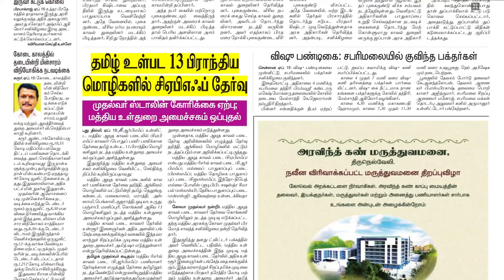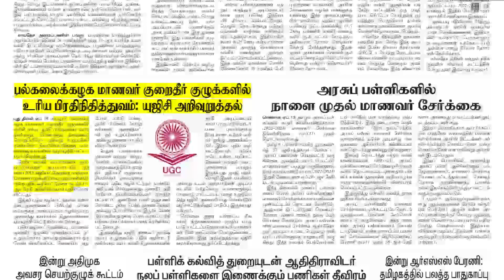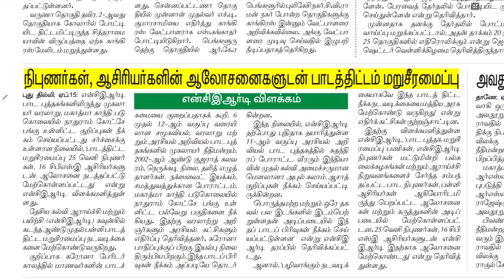NEWS Paper Reading | தினமணி | 16.04.2023 | Suresh IAS Academy